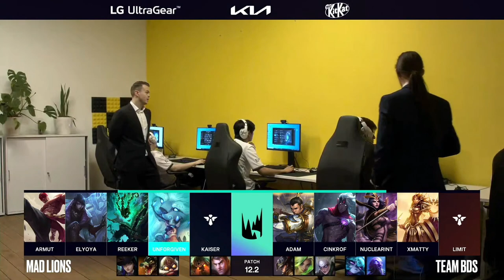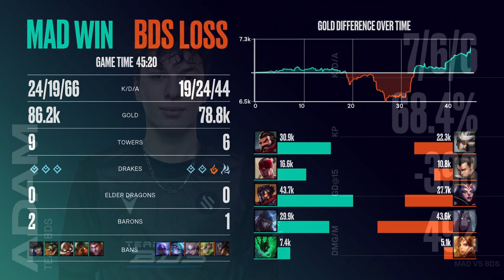MAD Lions vs BDS @ LEC Spring 2022 | W4D2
📺 Sleduj české vysílání LEC každý pátek od 18h a sobotu od 17h živě na

📑 Na jaké ligy a vysílání se můžeš těšit během jarní sezóny na Hitpointu? Čti článek